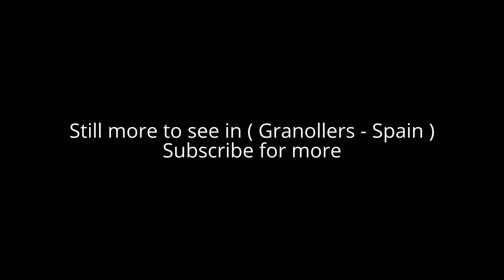Places to see in ( Granollers - Spain )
Granollers is a city near Barcelona, in Catalonia, Spain. Granollers is the capital and most densely populated city of the comarca of Vallès Oriental. Granollers is a bustling business centre, and many industries are located there. However, in the southern portion of the municipality, the Palou area retains the agricultural characteristics of the past.

Granollers forms a conurbation with Canovelles, Les Franqueses del Vallès and the neighbourhood of La Torreta in La Roca del Vallès. The city is crossed by the Congost river, a tributary of the Besòs river. Granollers is considered to be situated in the second crown of Barcelona metropolitan area. It is around 25 km north-east of the centre of Barcelona.

La Porxada, a Renaissance building which served as a grain storehouse, is an emblematic building. On Corró street, there is the ancient hospital of Sant Domènec, now the Francesc Tarafa theatre, a good example of restored Gothic architecture.

( Granollers - Spain ) is well know as a tourist destination because of the variety of places you can enjoy while you are visiting the city of Granollers . Through a series of videos we will try to show you recommended places to visit in Granollers - Spain